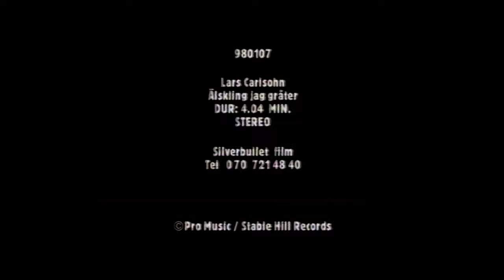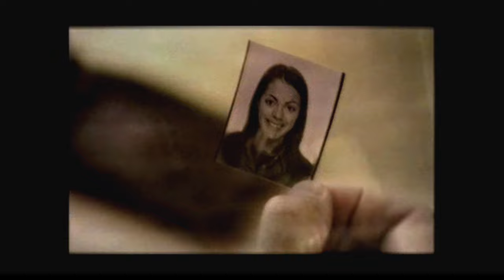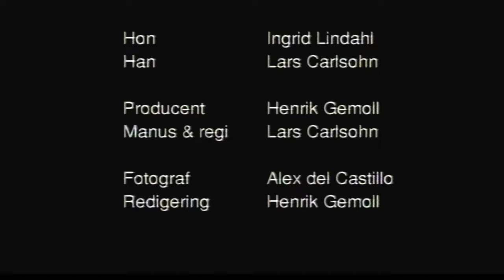Lars Carlsson älskling jag gråter nu från 1998